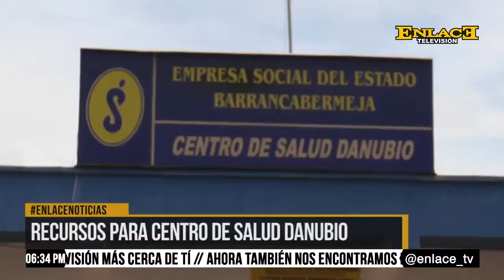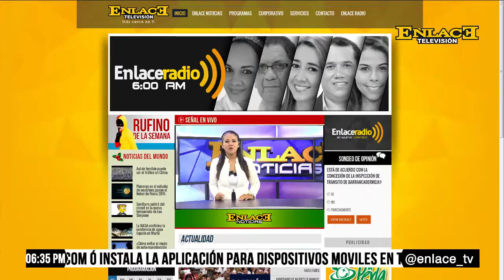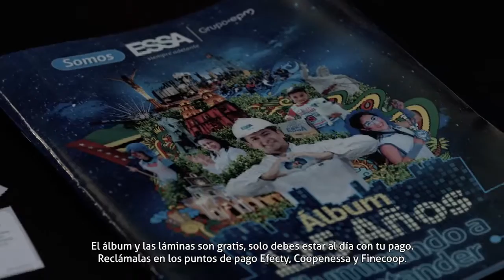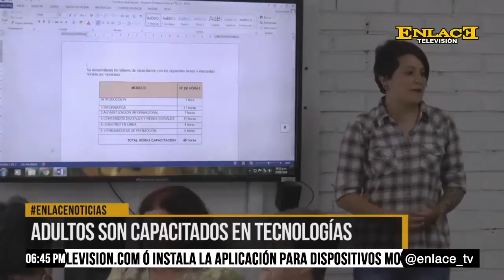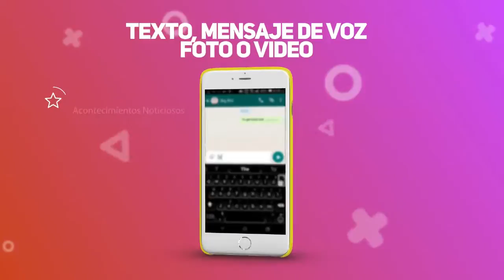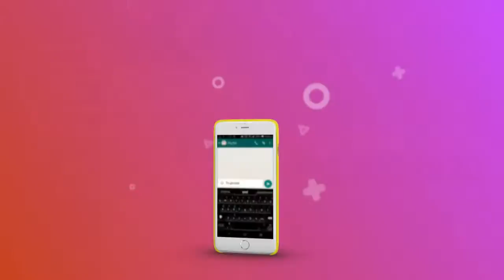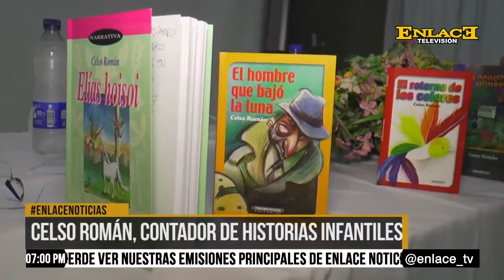ENLACE NOTICIAS JULIO 31 DE 2016 EMISIÓN FIN DE SEMANA